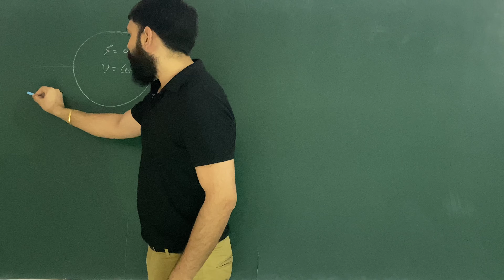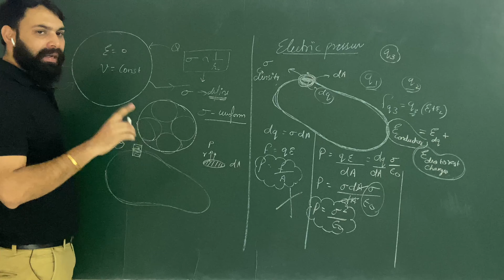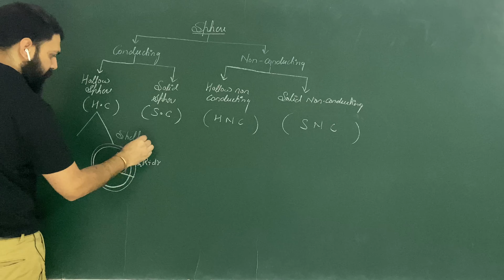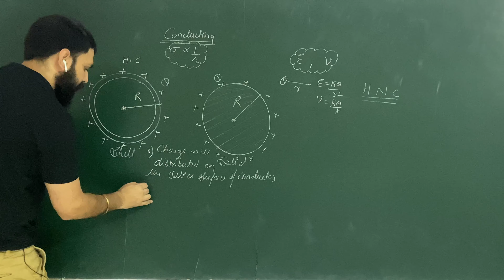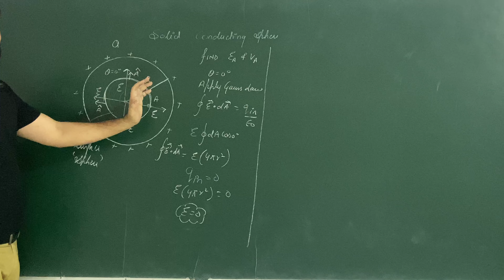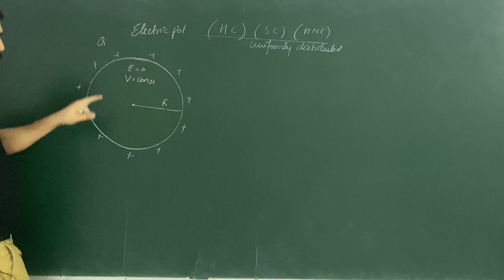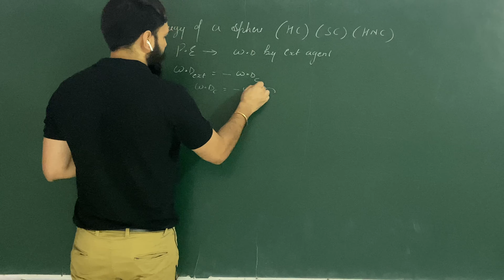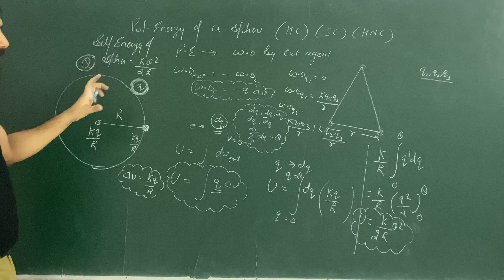Variation of electric field and electric potential with r | Potential energy of Conducting sphere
In this video, We will learn the concepts of Electric field and Electric potential inside and outside the different types of spheres..